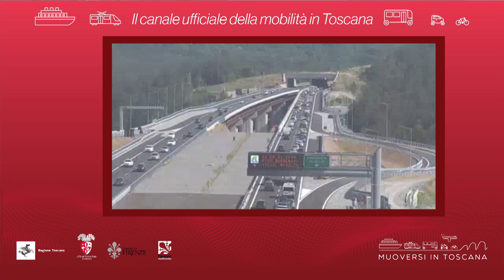Muoversi in Toscana - Edizione delle 12 del 4 marzo 2019